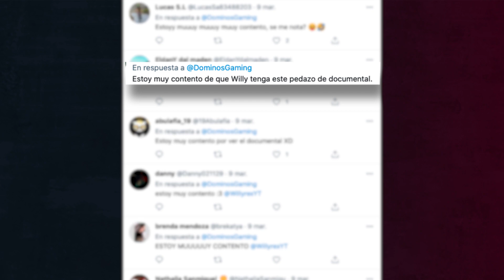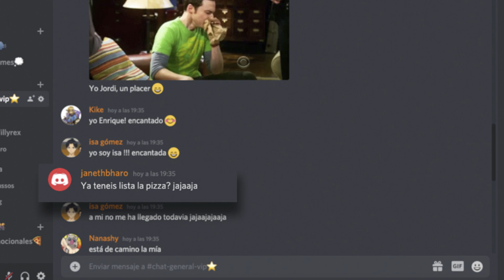Domino’s Originals: Willyrex – Así fue el preestreno en nuestro servidor de Discord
El 19 de marzo estrenamos la tercera entrega de la serie documental “Domino’s Originals”, en esta ocasión protagonizada por Willyrex, el auténtico original.

No te pierdas el encuentro virtual con el propio Willyrex en nuestro servidor de Discord, sin duda una experiencia inolvidable para los 15 ganadores.

Juega. Compite. Disfruta.